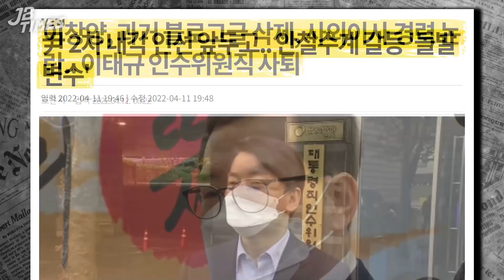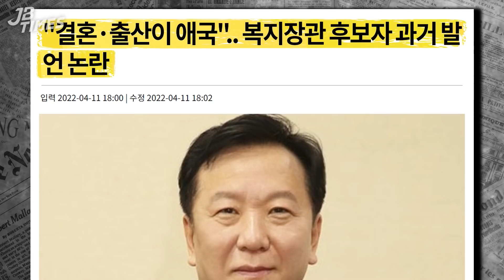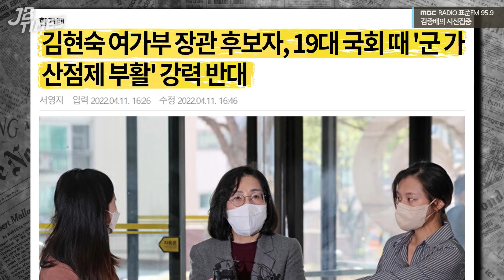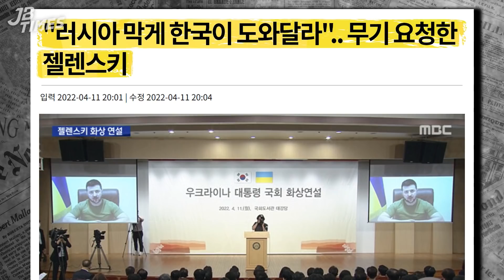[JB TIMES] "결혼이 암 특효약"이라는 복지부 장관 후보자(+ 농지 대리 경작 의혹), "日 방사능에 한국인이 민감"해서 문제라는 문체부 장관 후보자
2022년 04월 12일 [김종배의 시선집중]

0:00 JB TIMES
5:12 이태규 인수위원 사퇴.."입각의사 전혀 없다"
10:56 尹정부 장관 후보자들 과거 발언 논란
18:01 화상연설한 젤렌스키, 한국에 '대공무기 지원 요청'